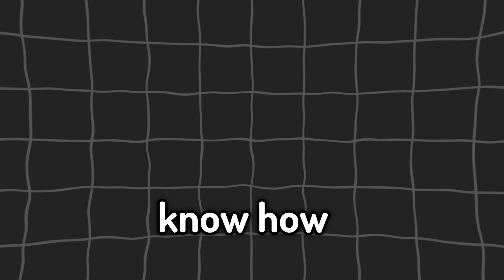The bad side of gorilla tag...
Hey there! in this video I give 3 reasons on why gorilla tag is a good game